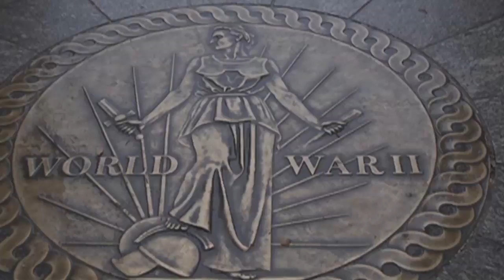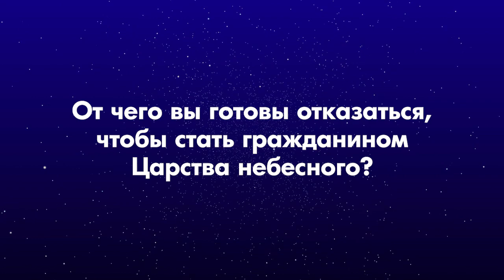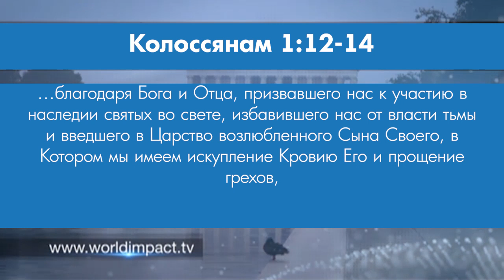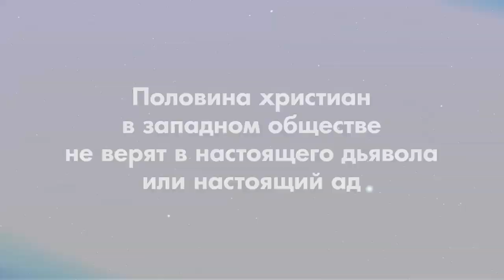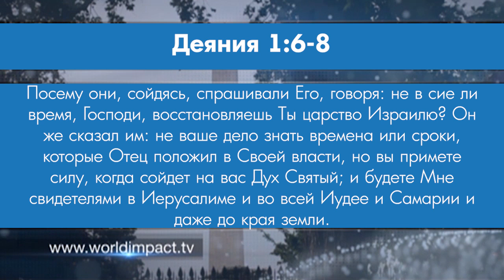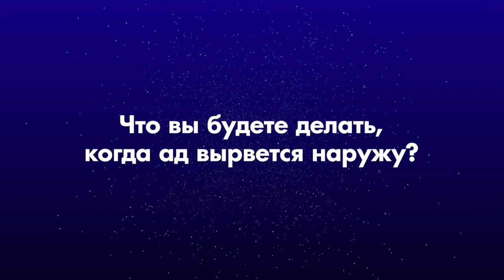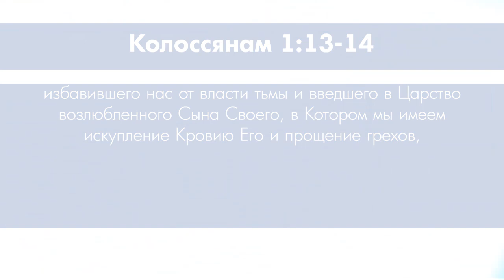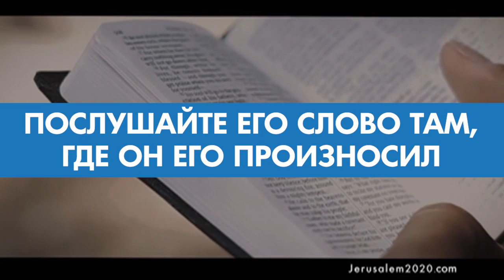Да придет Царствие Твоё. №2 «Мировое влияние» (0063 1847)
Добро пожаловать на программу « Мировое влияние».

В этом выпуске Билли Уилсон говорит о силе Божьего Царства, о молитве, которую дал нам Иисус: «Да придет Царствие Твоё».

Что означает приход Царства Божьего в вашу жизнь? И как оно замещает Царство Тьмы?

Когда приходит Божье Царство,  оно влияет на все. Влияет на нашу личную жизнь, семью, общину, церковь, образование, медиа и все остальное. Мы видим борьбу Царств Света и Тьмы каждый день.

Подробности смотрите в программе «Мировое влияние».